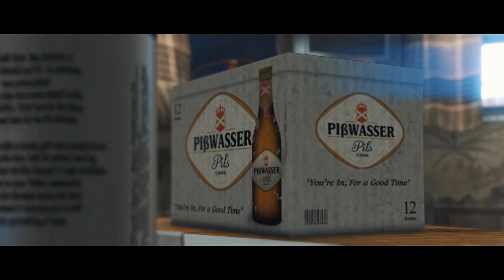MOOD #1 | GTA V | Machinima Cinematic Short Movie (Rockstar Editor)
Some say, Trevor has a sensitive side.